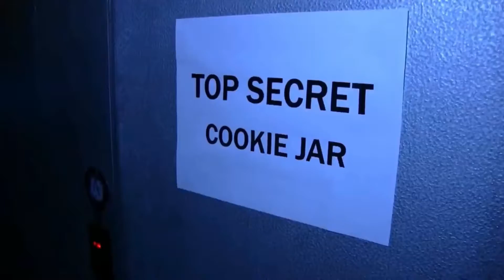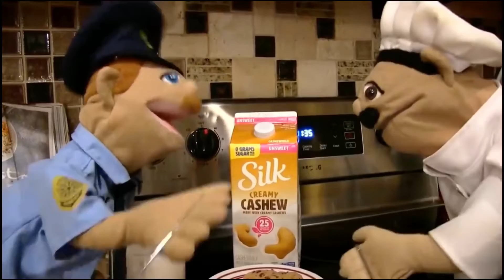Sml movie: the cookie jar!